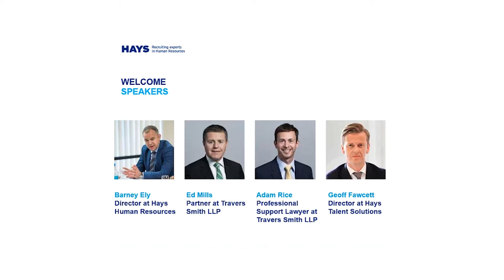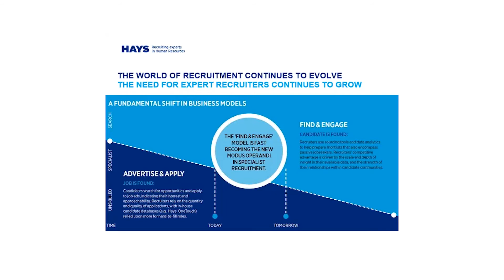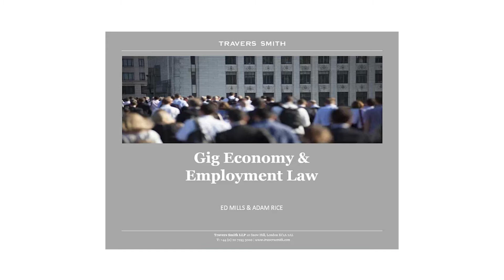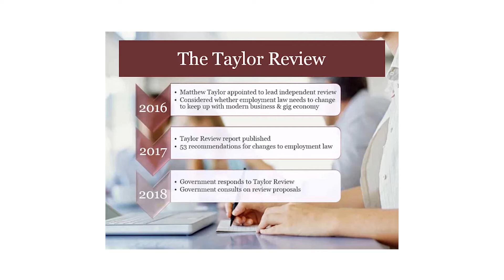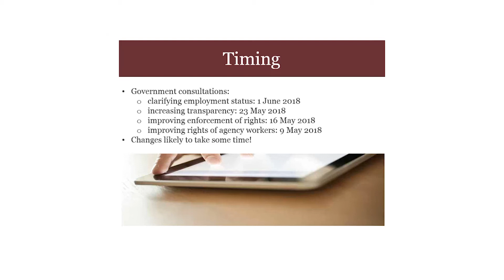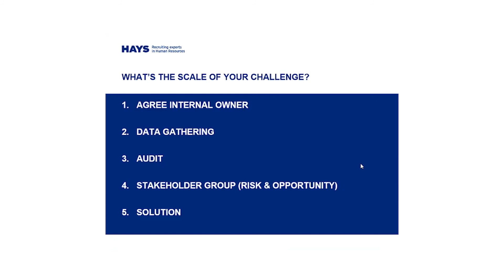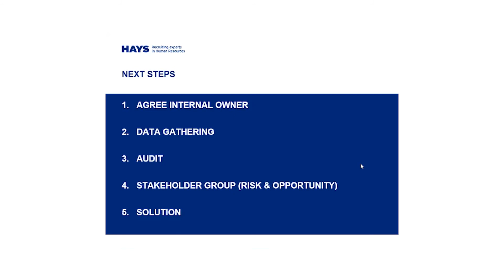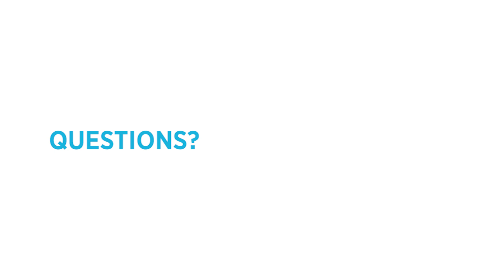Inform your approach to the gig economy How to optimise your contingent workforce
Listen to our webinar to learn how the gig economy can impact your organisation.

Find out the latest employment law updates impacting this space, including Taylor Review updates, and discover the best approach for your organisation in  light of changes to IR35 legislation.